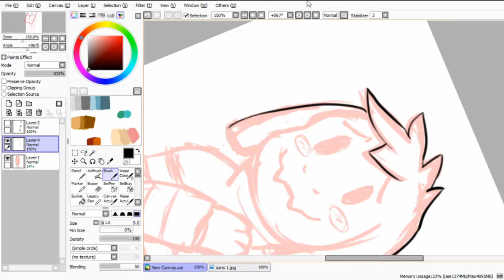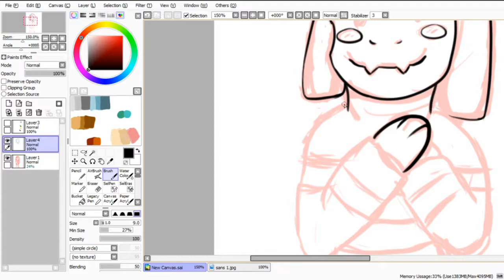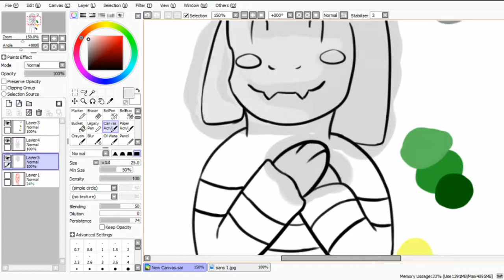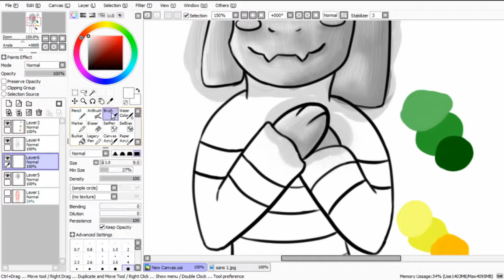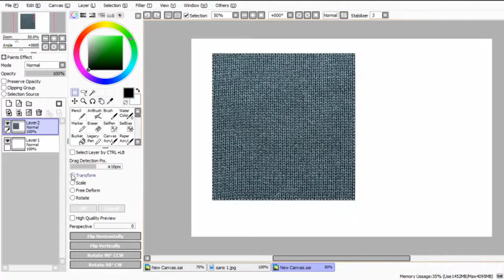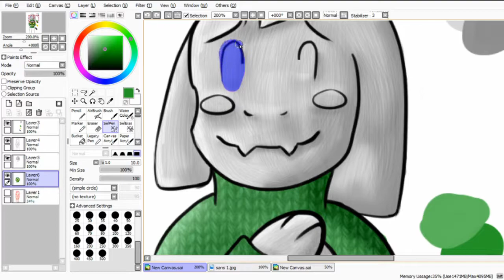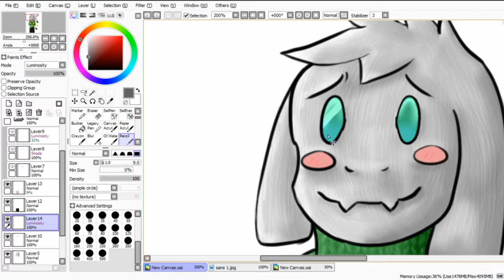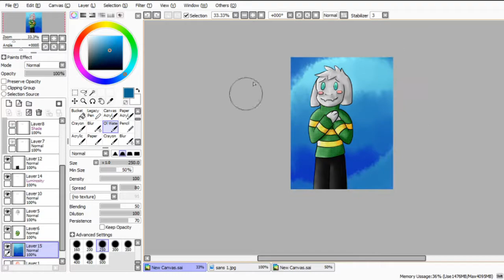ART GCSE - MUSIC IN ART - Asriel Dreemurr speedart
Candidate: Eris Amanda Brownless
Candidate number: 4013
Center: Theale Green School
Center number: 51235